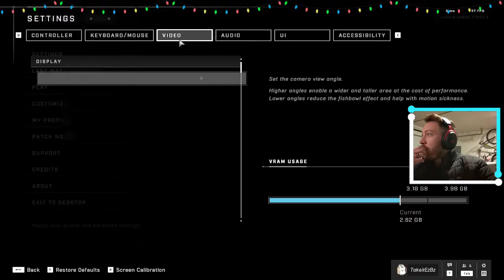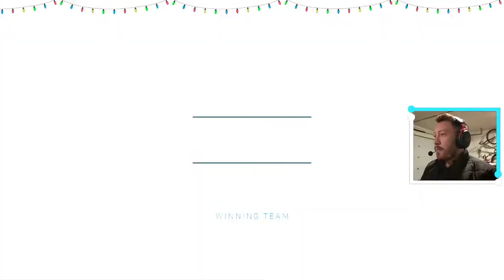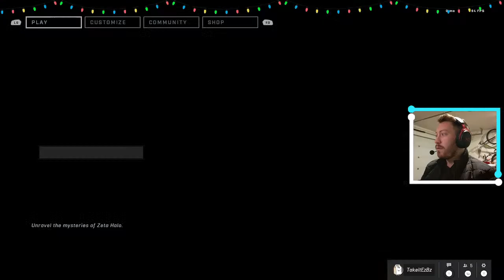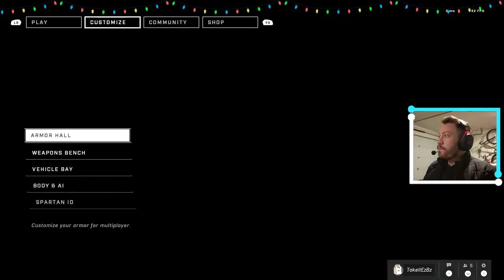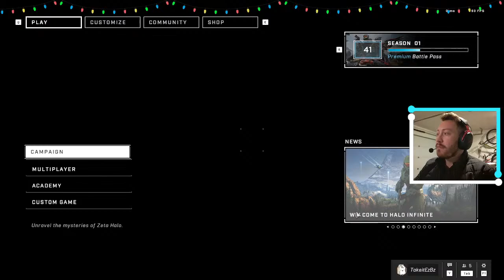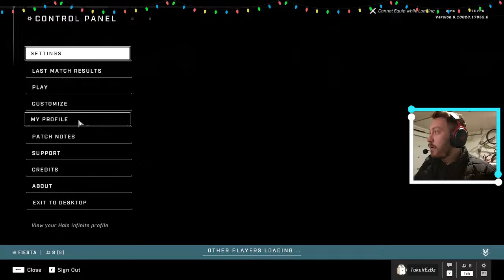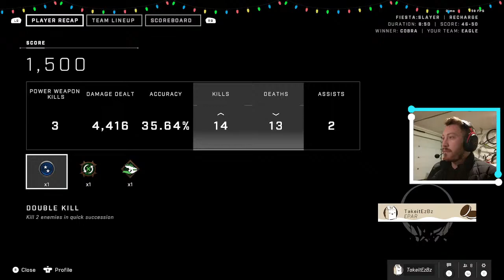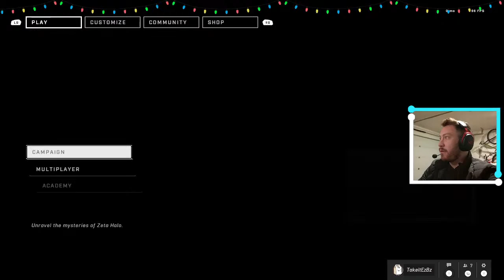Halo Infinite: SWAT is back YA FILTHY ANIMALS !!!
Current Sub goal: 650% 1.3K/200
 Newest Sub: Mathieu ferland

Wanna help make the world a better place ? Consider donating to TeamSeas.